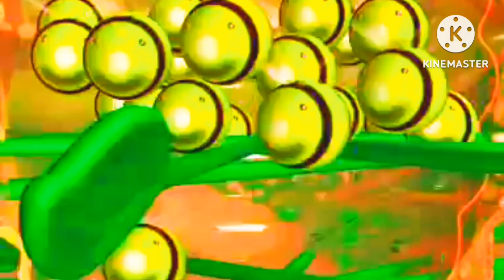Ferrari Arbolito de Abejas Ditoys (2007-2008)